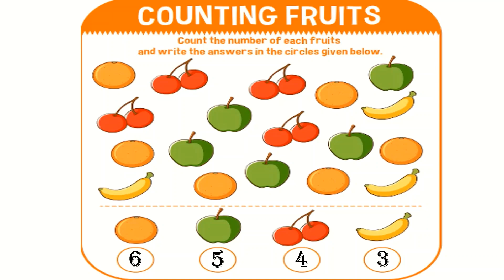Count and Write Numbers | Counting fruits | Learn numbers with fruits |Doo Doo Doodle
How many fruits do you spot? Kids count up each type of fruit, then write the correct number.